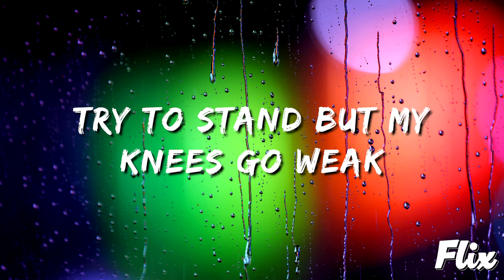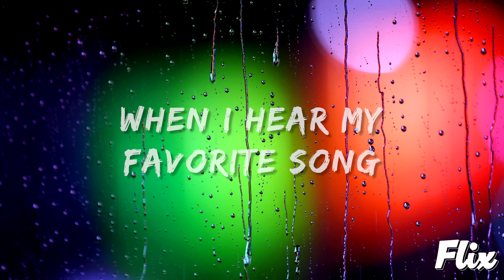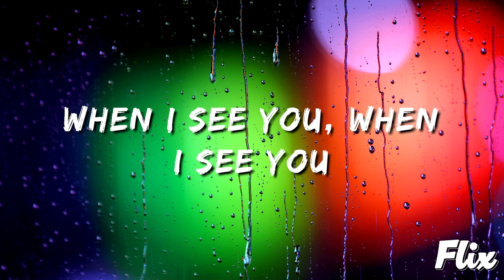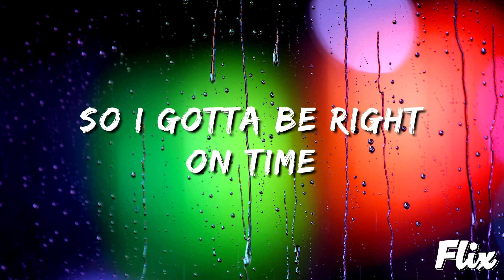Fantasia - When I See You (Lyrics)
🎤 Lyrics: When I See You

I put your picture on my mirror,
Start to blush when somebody says your name
In my stomach there's a pain
See you walk in my direction I go the other way

I start to stutter when I speak
Try to stand but my knees go weak
Baby what's happening to me
In the dark can you tell me what it means?

I lay my head on my pillow
Staring out the window
Wish on a star for a sign
It's the reason why

When you come around I get shy
Baby when I see you, see you, when I see you
Baby when I
Never know when you might walk by
So I gotta be right on time
When I see you when I see you

I scribble X and Os in my notebook
Checking how my hair and my nails look
I feel myself in the zone
I get nervous when you call
So I say I'm not home

I see your face when I hear my favorite song
Should I send an e-mail at home?
You're the number one topic on the phone,
I wonder if you know or do you have a clue

You got me staring out the window
What's the reason why

Sexy boy
You sexy boy, hey baby
I don't never know
Baby when I see you when I see you

Something now is taking over me,
I'm not gonna run
I'm just gonna stand here and see

Hey baby
You're so sexy boy, you're so sexy boy,
When I get nervous around you, around you boy

I love it, I love it
Yes, I love it
Well, I don't know for some reasons
I can't I can't be around
I can't
Only when I see you